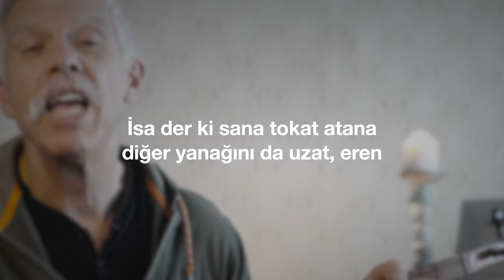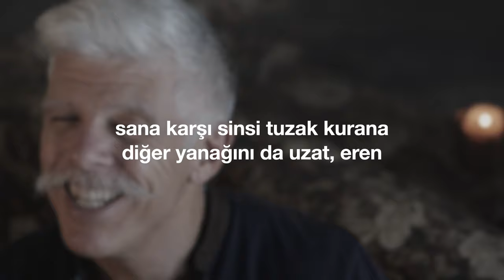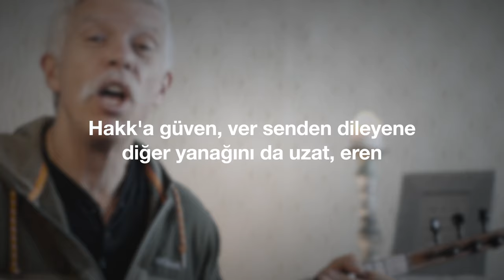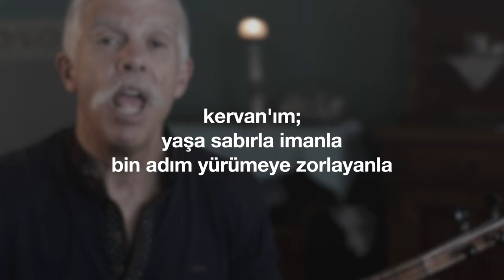"Kısas" (Cem Kervan) Söz Videosu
"Kısas"
Tekli Olarak Çıkış Tarihi: 7 Ekim, 2021
Albümün Çıkış Tarihi: 29 Aralık, 2021

Sazlar: Serhat Doğan
Perküsyon: Haydar Demir
Erbane: Charles Vincent

Sözler:

Kısas

İsa der ki sana tokat atana
Diğer yanağını da uzat eren
Karşılık verme kötülük yapana

Yanağına tokat atıp vurana
Düşmanca davranıp hırçın durana
Sana karşı sinsi tuzak kurana

Tek gömleğini almak isteyene
Mintanını abanı da versene
Hakk'a güven, ver senden dileyene

KERVAN'ım yaşa sabırla imanla
Bin adım yürümeye zorlayanla
İki bin adım yürü pak vicdanla